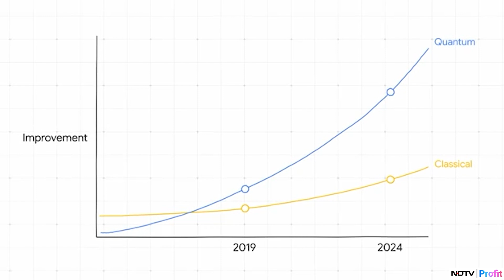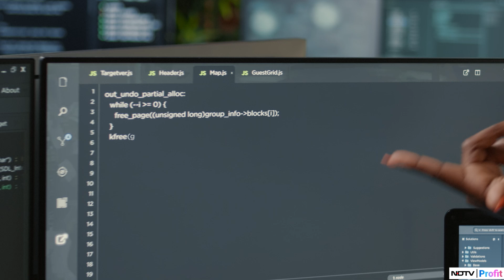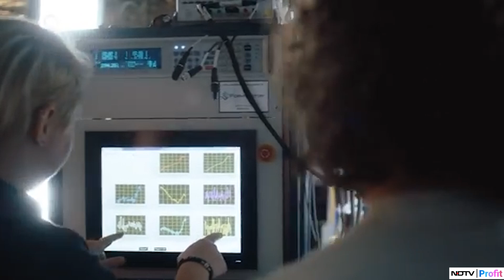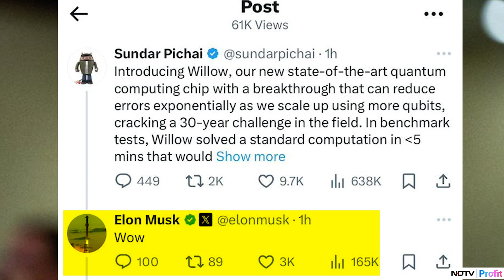How The New Google Willow Quantum Chip Could Impact Your Life!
Google's Willow quantum chip can solve problems in minutes that would take supercomputers 10 septillion years. It uses qubits to tackle tasks beyond classical computers, such as drug development, material design, financial modeling, and AI enhancement.

Willow achieves two milestones: a breakthrough in quantum error correction and a performance feat, completing a task in under five minutes that would take supercomputers 10 septillion years. Developed with 105 qubits, Willow paves the way for real-world quantum applications. Elon Musk's "Wow" response was met with Sundar Pichai's suggestion of a quantum cluster in space.